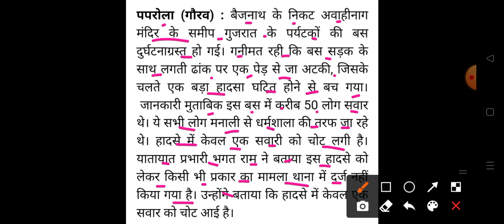हिमाचल प्रदेश में हुआ बड़ा सड़क हादसा HP Breaking News